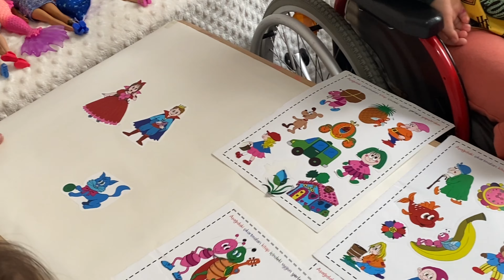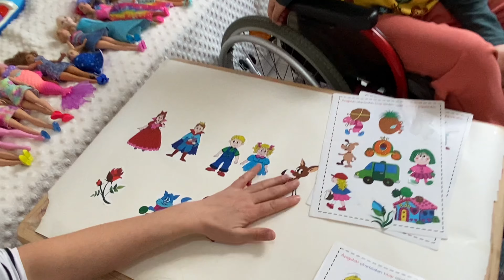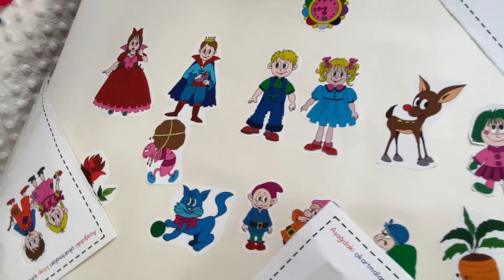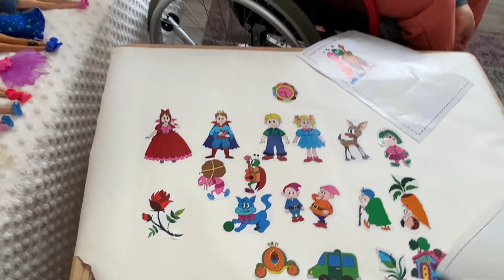Hikaye Oluşturma Etkinliği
Beril istediği yapışkanlı kâğıtları boş kağıda yapıştırdı. Ben de Beril’in yapıştırdığı karekterleri sıra ile kullanarak hikaye oluşturdum. Tamamen doğaçlama oluşan bu hikaye sizin ve çocuğunuzun hayal gücü ile oluşuyor. Çok eğlenceli 😊